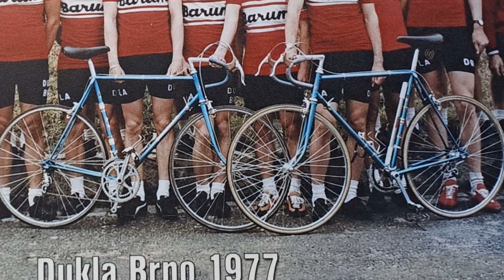Favorit F1 Super Special - Restaurování starého závodního kola ze 70.let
Ahoj přátelé ocelových kol, tentokrát má příležitost vrátit lesk a krásu jednomu výjimečnému kousku československých sportovních dějin.
   Jednoho dne mně zazvonil telefon a ozvalo se „ pán Suchánek velmi sa mi páčja vaše videa v ktorých reštaurujete cestné bicykle…no prostě fanoušek ze Slovenska mně nabídl možnost mu dát dohromady Favorit F1 Super Special na kterém v 70. letech závodil člen Dukly Brno Petr Matejov,
Dohodli jsme se že zachováme původní barvu, přestože byla místy poměrně dost odřená. Efjedniček v původním laku už bohužel moc nezůstalo. Většina komponentů byla v hodně použitém stavu a některé už chyběli úplně, nebo byly nahrazeny něčím nepoužitelným.
   Na stavbu jsem zachovalé komponenty rozebral vyčistil, vyleštil , namaźal a seřídil. Mnoho dílů bylo nahrazeno úplně novými přesně z roku výroby bicyklu. Barvu jsem se snažil zaretušovat namíchaným odstínem autolaku.
  Vězte že jsem měl v ruce každý šroubek několikrát a čistil a leštil a odmaštoval a čistil a to v různém pořadí těchto čiností. No prostě renovace zabrala mnoho hodin a dalších mnoho hodin zabralo sestříhání materiálu z asi 3 hodin do této krátké podoby. A tak buďte prosím shovívaví a stejně jako já si pojďte užít záchranu krásného výrobku rámařů z Rokycan. A pokud se vám moje videa líbí dejte prosím lajk a klikněte si na odebírat. Děkuji

Hello friends of steel bikes, this time I have the opportunity to return the shine and beauty to one exceptional piece of Czechoslovak sports history.
One day my phone rang and I heard "Mr. Suchánek I am a big fan of your videos ..."
   ...well just a fan from Slovakia offered me the opportunity to put in shape a Favorit F1 Super Special on which in the 70s raced a member of Dukla Brno Petr Matejov.
We agreed to keep the original paint, even though it was quite scuffed in places. Unfortunately, not many of Favorit  F1 the original paintwork remains. Most of the components were in a very used condition and some were missing completely or had been replaced by something unusable.
For the build I disassembled the preserved components cleaned, polished , lubed and adjusted. Many parts were replaced with brand new ones from the exact year the bike was made. I tried to retouch the paint with a mixed shade of car paint.
 Know that I have had each bolt in my hand several times and cleaned and polished and degreased and cleaned in varying order of these activities. Well just the restoration took many hours and many more hours to edit the material from about 3 hours to this short video.
So please be patient and come and enjoy with me the rescue of a beautiful product of the frame builders from Favorit Rokycany.